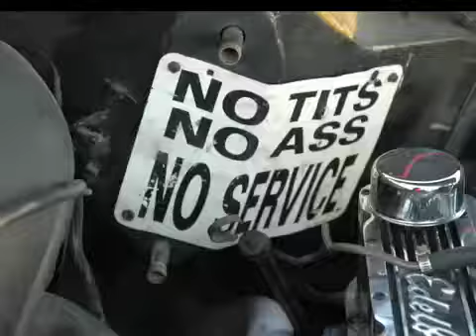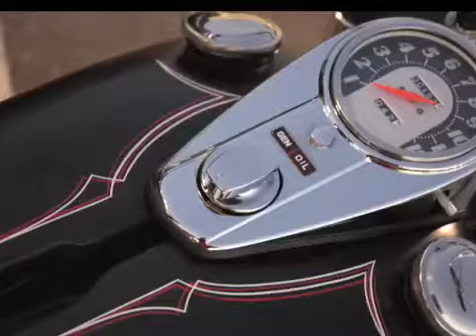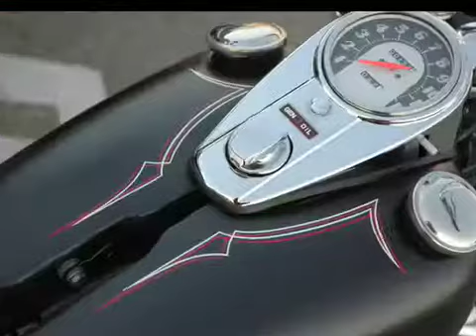HOT ROD MADNESS AT GIOVANNI'S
SURFER DAVE AND GAR-DAWG HIT GIOVANNI'S PIZZA WITH KOOL HOT ROD'S AND BIKE'S,TRY THE LASAGNA AND KILLER GARLIC,AND KOOL MONDAY NIGHT SPECIALS!